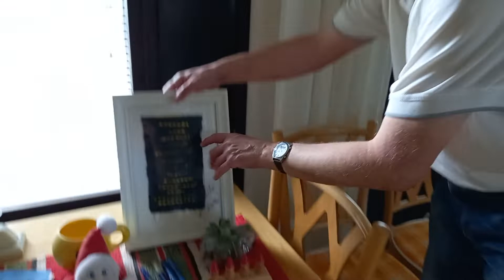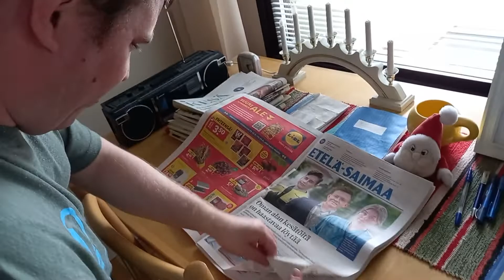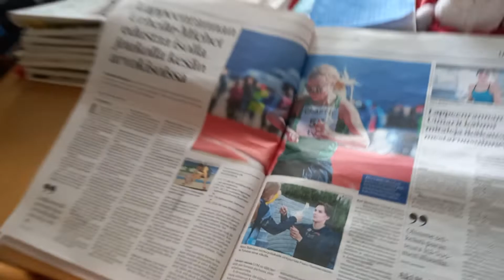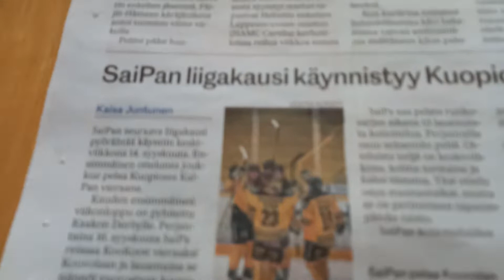Pekka kertoo saipa kuja taulusta ja Jyri esittelee norppa t paitaa